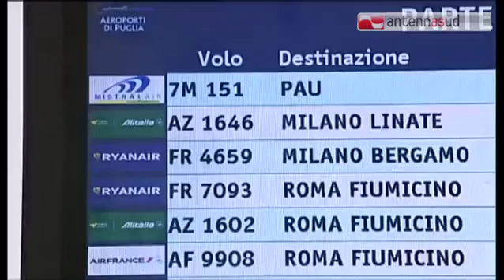Tg Antenna Sud - Calcio, i tifosi del Bari in trasferta con Balkan Express